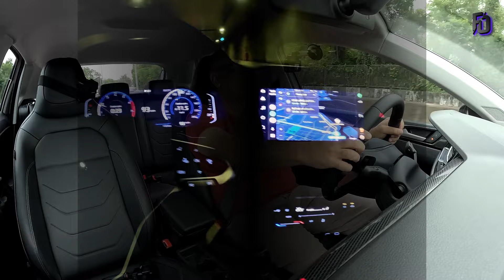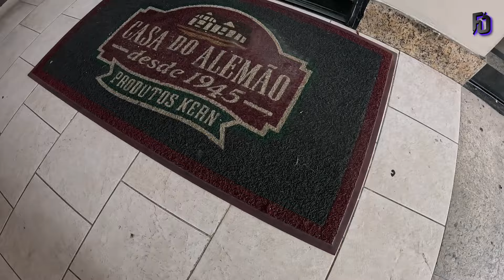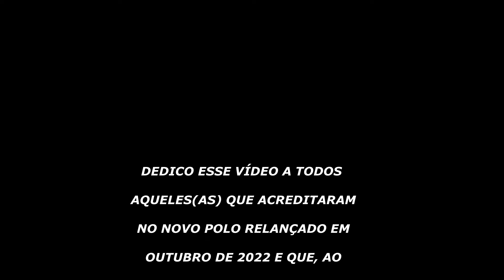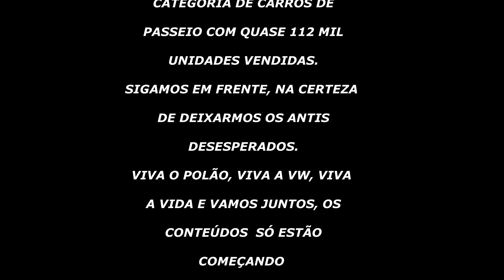SORRIA! VOCÊ ESTÁ DIRIGINDO O POLO 2024. OS ANTIS PIRAM!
No Vídeo de hoje, falo sobre a felicidade minha e de todos os proprietários do Polo, seja como o meu na Versão Highline, seja em outra versão e ano.
Hatch Compacto mais vendido de 2023, as vendas em 2024 já estão a todo vapor, mostrando que o consumidor recebeu bem esse Modelo, tornado ele um sucesso de vendas.
Sorria! Você está dirigindo o Polo. Mais um Vídeo para irritar os antis da VW e desse carro.